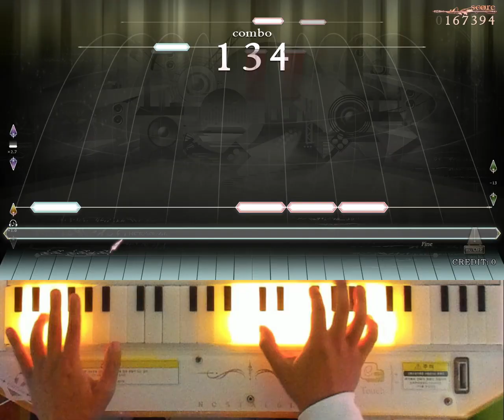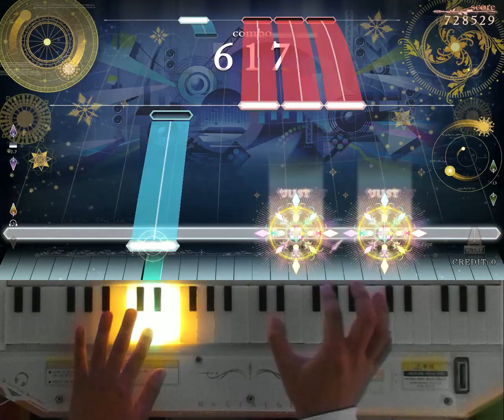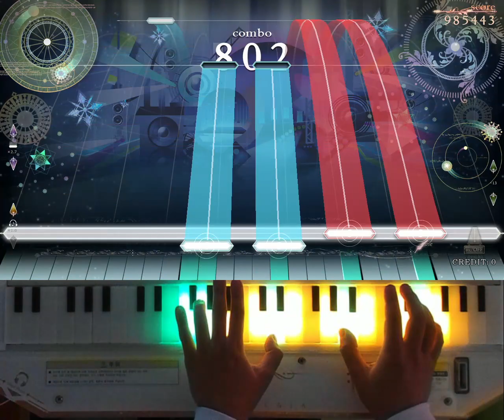[ノスタルジア Op.3] イノセントバイブル Expert Pianist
イノセントバイブル / Vanitas Lacrimosa
Expert LV.9
Location : CYGameworld